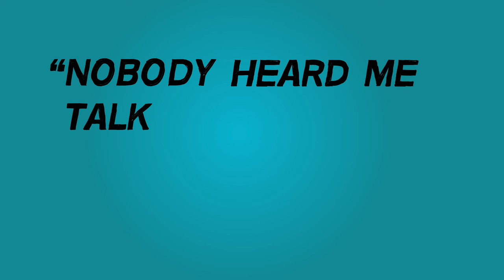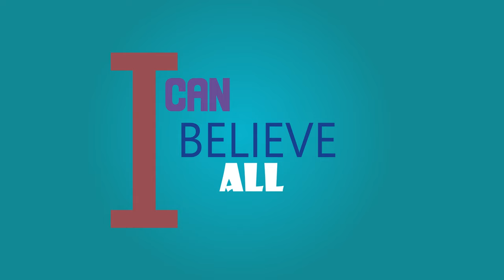Cool Slayer - 'Magic Machine' (Official Lyrics Video)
Now available our new song "Magic Machine".